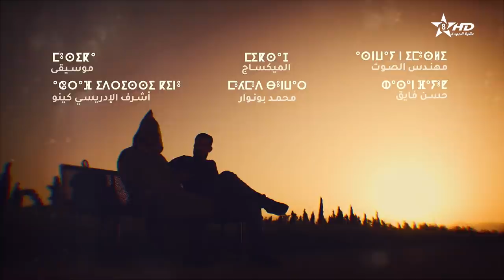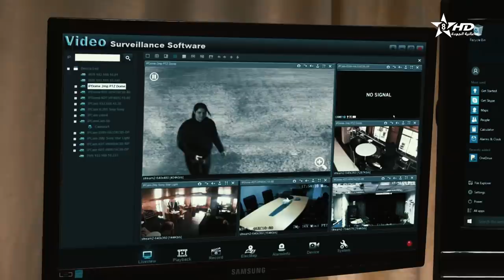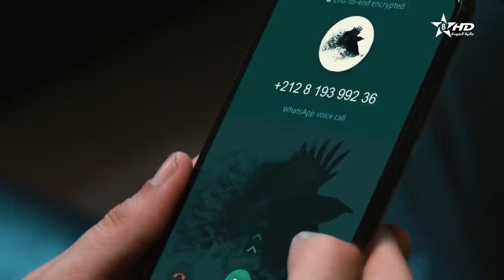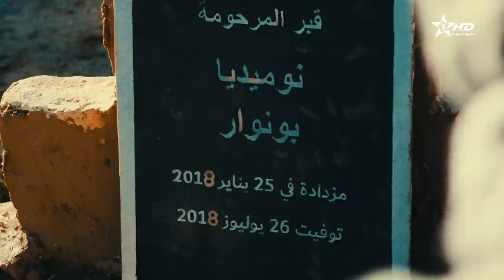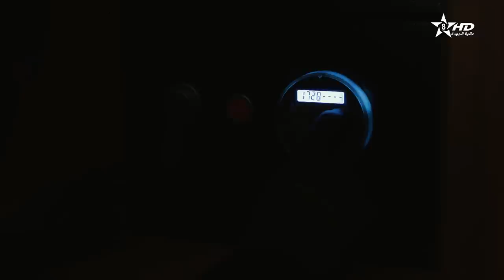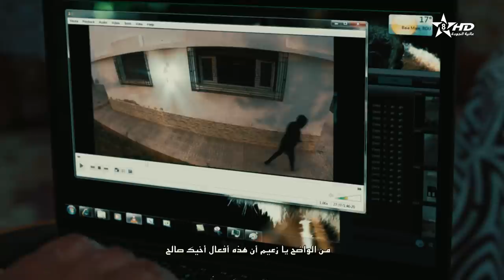مسلسل مغريضو الحلقة الثانية | Maghrido épisode 2